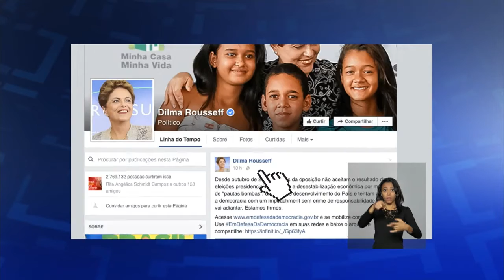Últimas - Na Câmara, prosseguem debates sobre processo de impedimento de Dilma Rousseff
ÚLTIMAS 12h -15.04.16: Na Câmara dos Deputados, prosseguem os pronunciamentos e debates, na sessão em que os parlamentares analisam se aceitam ou não abrir processo de impedimento contra a Presidenta Dilma Rousseff. E numa entrevista coletiva, logo após fazer uma nova defesa da presidenta no plenário da Câmara, o  Advogado-Geral da União, José Eduardo Cardozo, destacou a decisão do STF desta madrugada que delimitou os motivos a serem considerados no processo de impedimento.  Já o líder do governo na Câmara dos Deputados, José Guimarães, fez pronunciamento em defesa da presidenta. E Patrus Ananias pediu licenciamento do Ministério do Desenvolvimento Agrário, para reassumir o mandato parlamentar por Minas Gerais e defender, segundo ele, a legitimidade do mandato da Presidenta Dilma Rousseff. E o palácio do Planalto, lançou um  site onde é possível conferir, por exemplo, as pautas positivas para o Brasil que ainda aguardam votação no Congresso Nacional. Entre elas, a ficha limpa no serviço público e o projeto de criminalização do caixa dois, que torna crime a prática de doações sem registro na prestação de contas. O site “Em defesa da Democracia”, com textos e vídeos, foi citado hoje  pela presidenta Dilma Rousseff, na página dela em uma rede social./ Na publicação, a presidenta afirma que desde outubro de 2014, setores da oposição não aceitam o resultado das eleições presidenciais, articulam a desestabilização econômica por meio de "pautas bombas", dificultam o desenvolvimento do País e tentam atacar a democracia com um impeachment sem crime de responsabilidade. E conclui com a afirmação:  "Não vai adiantar. Estamos firmes." E mais: Os resultados do último leilão de linhas de transmissão serão divulgados hoje e o Ministro da Fazenda, Nelson Barbosa, se reuniu há pouco com a ministra do Supremo Tribunal Federal, Cármen Lúcia, para apresentar os argumentos econômicos e financeiros que baseiam a opinião da União, a respeito do pedido de alguns estados para que a correção das dívidas seja feita por juros simples, em vez de compostos.